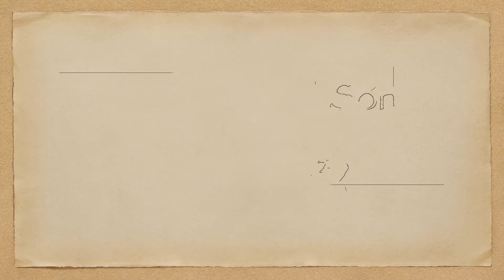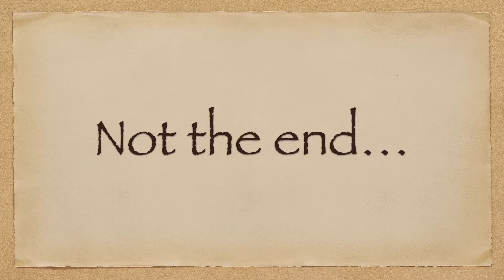The Prodigal Son: An Online Sunday School Lesson from CPC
This extra-special story helps us learn about what God's love for us like. PLUS you can follow along with this special craft. You can find the template on our kid's church

For more ideas to teach this and other children’s Sunday school lessons check out rotation.org

Bible images copyright Kirsty McAllister from Lamp Bible Pictures used with permission: lampbiblepictures.uk.co
Music is licensed by Digital Juice.